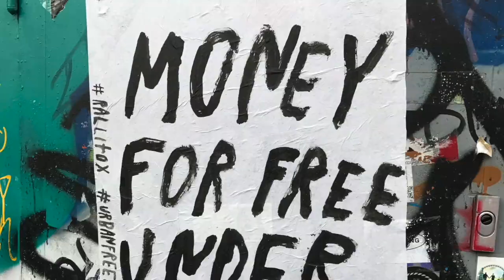Spirit of Europe - Topdeck June 2017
This video is about Spirit of Europe - Topdeck June 2017